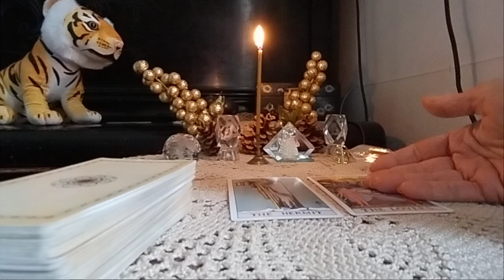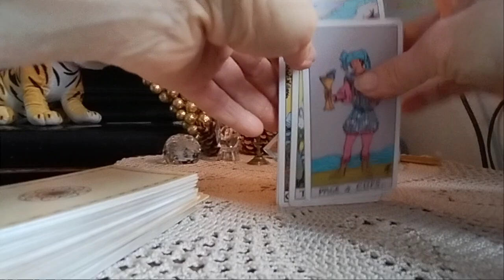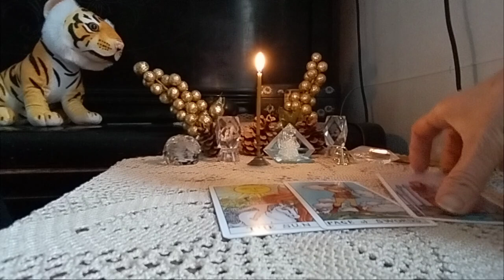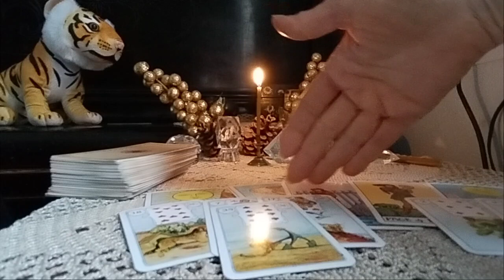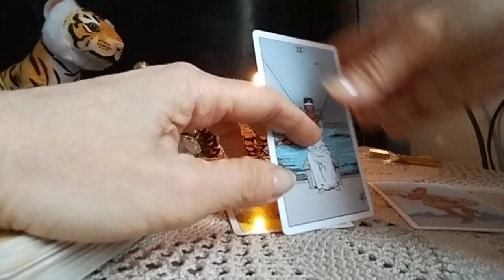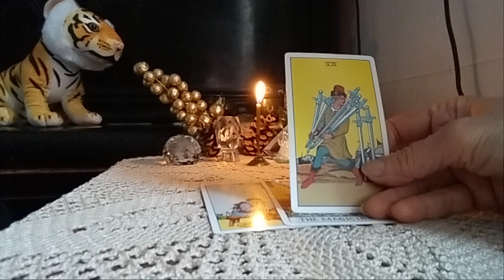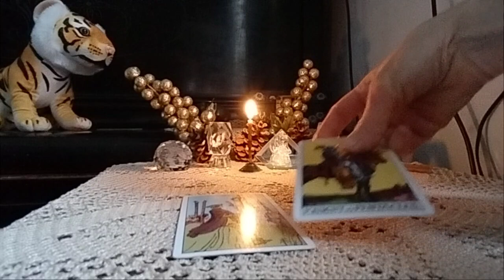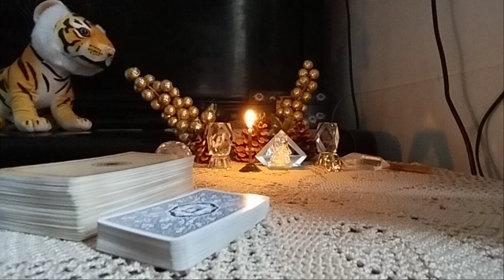რა სიტუაციები გადავა ახალ წელიწადში და მათი ზემოქმედება თქვენს მომავალზე?! - 2 ვარიანტი✨🃏✨